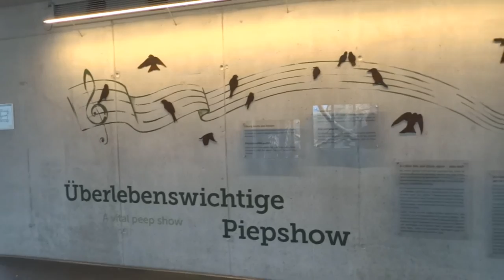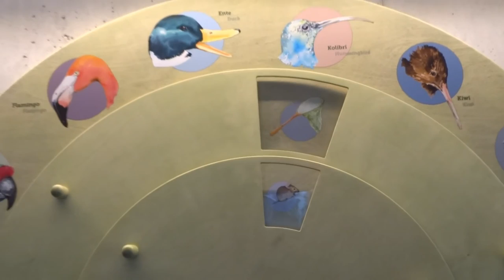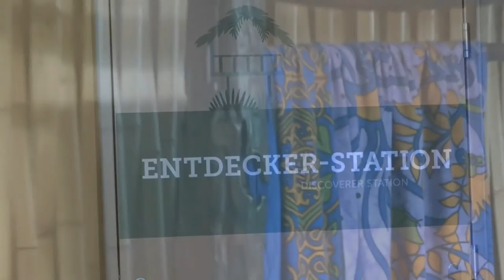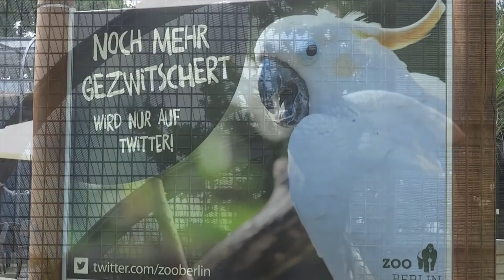Neueröffnung Welt der Vögel im Berliner Zoo 03 07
Nach längerer Zeit des Umbaus des Vogelhauses wurde das Haus unter neuem Namen  "Welt der Vögel" am 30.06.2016 wiedereröffnet.
Ich finde den Umbau sehr gelungen. Das Video ist nur ein kleiner Einblick.